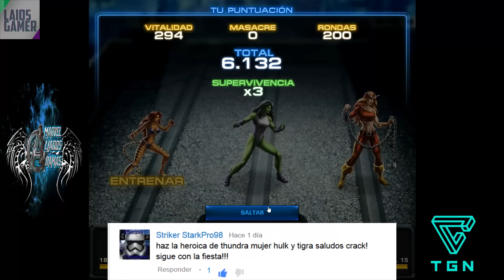Batalla Heroica Modo Desafio // Mujer Hulk, Thundra y Tigra ¿Arma? // Marvel: Avengers Alliance